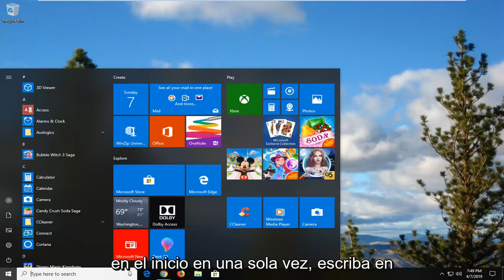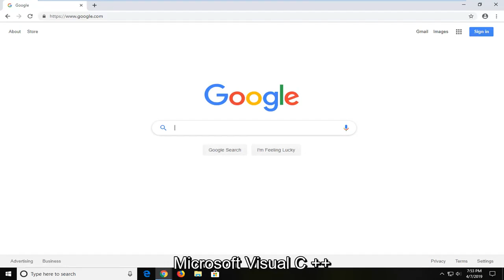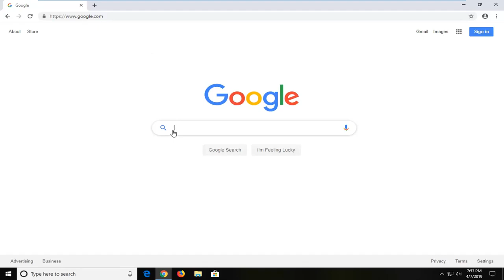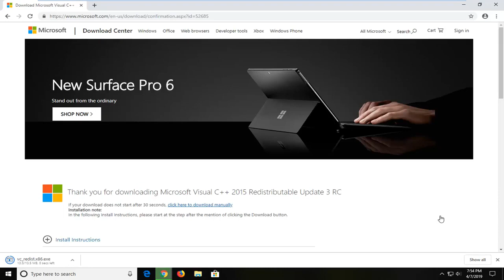Solución: error 0x80070666 al instalar Microsoft Visual C++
Error 0x80070666 al instalar Microsoft Visual C++ FIX [Tutorial]

Varios usuarios de Windows encuentran el error "0x80070666" al intentar instalar Microsoft Visual C++, Lumberyard o un paquete de distribución similar. Por lo general, se informa que el mensaje de error ocurre al comienzo del proceso de instalación. Este problema en particular no es específico de una determinada versión de Windows, ya que se ha confirmado que ocurre en Windows 7, Windows 8.1 y Windows 10.